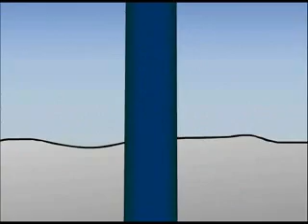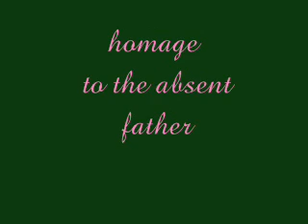homenagem (Pai)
(homage to the absent father)